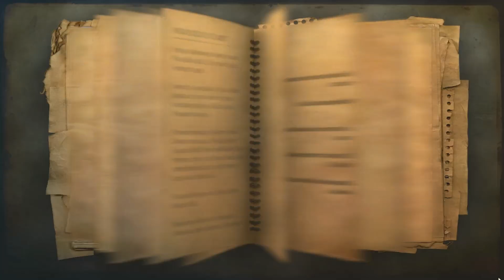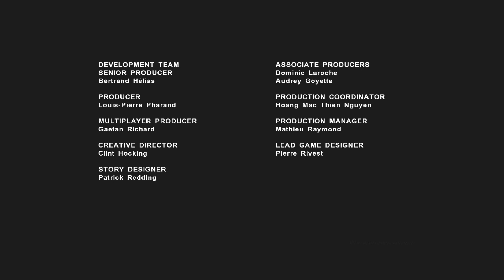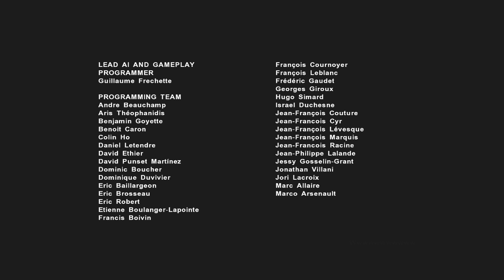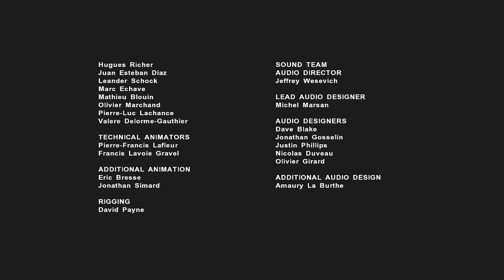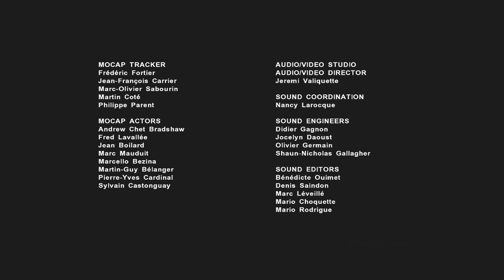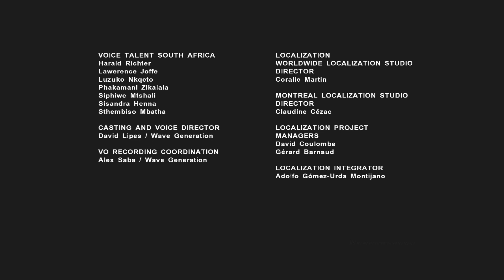Lets Play Far Cry 2 [Blind] -german- #65 Die letzte Mission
65. und letzter part des Far Cry 2 Lets Plays

Far Cry 2 | Release: 2008

Entwickler: Ubisoft Montreal
Publisher: Ubisoft

++Alle Rechte, jeglicher visueller oder auch audio technischer Content, sind den Entwicklern vorbehalten++

Ich hoffe euch hat das Lets Play gefallen und ihr konntet stellenweise sogar lachen.
Zur Planung weiterer Projekte folgt bald ein Video...
Und weiterhin viel Spaß beim gucken meiner Videos, wünscht euch euer CrAnk0n3 ;)